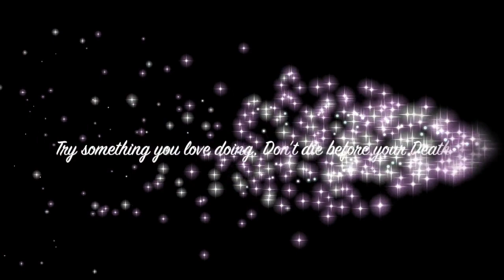Sunday Special 51 | How to make use of every minute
Raghav